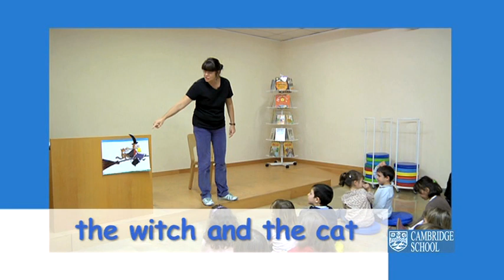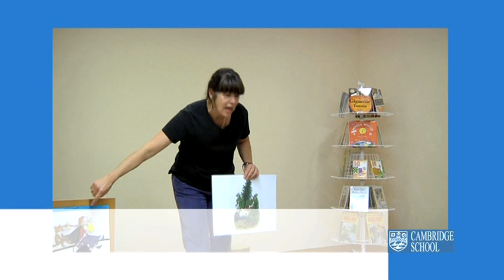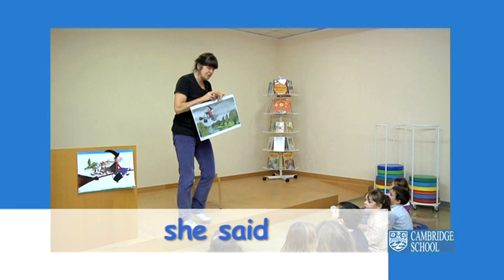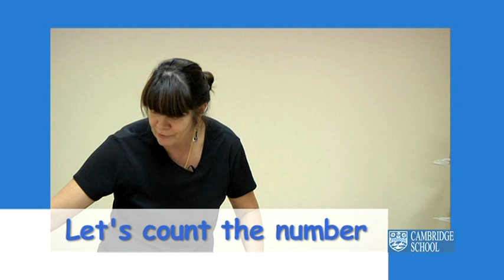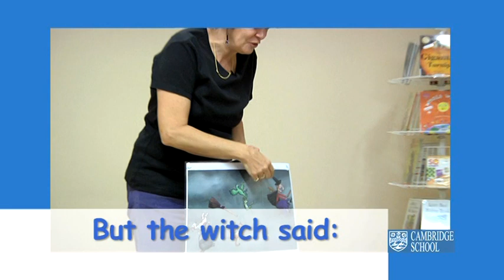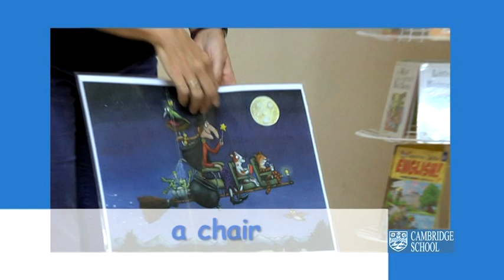It's Story Time! The witch's broomstick